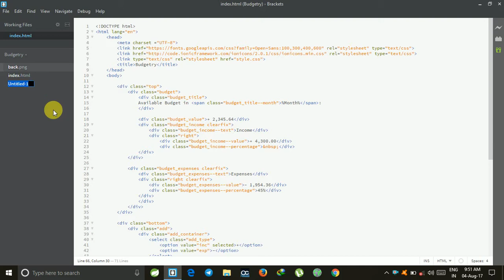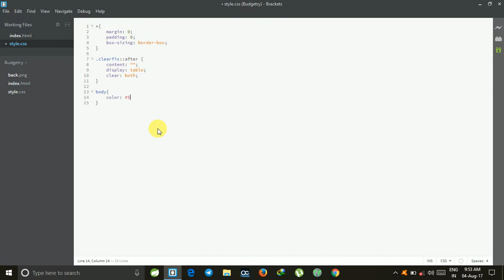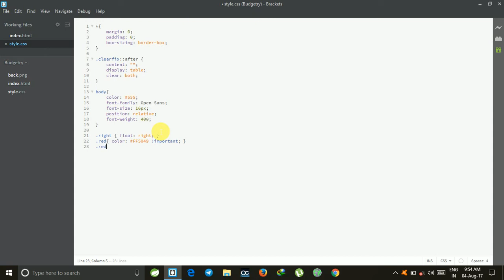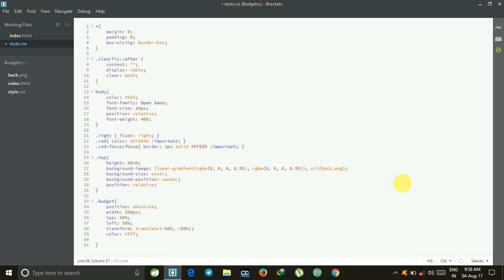6.CSS Design Coding (1) - Budgetry Webpage Project in HTML5 and CSS